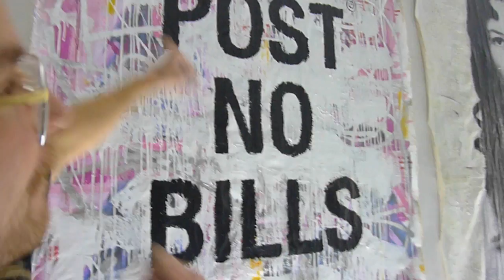The Muska's Art Show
A talk with Muska about his art and some of the night.